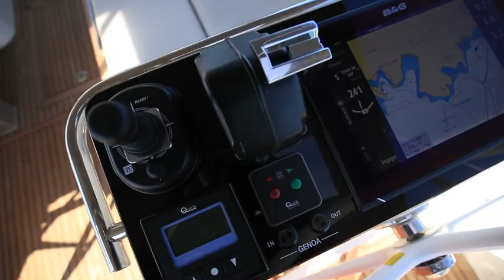OCEANIS YACHT 54 - WOMEN SAIL - Bande annonce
Un équipage féminin à la barre du nouvel OCEANIS YACHT 54 - images Guilain GRENIER - Christine CAYRÉ -Jean-Marc FAVRE -  Serge LAURENS - Production LAPROD Films -